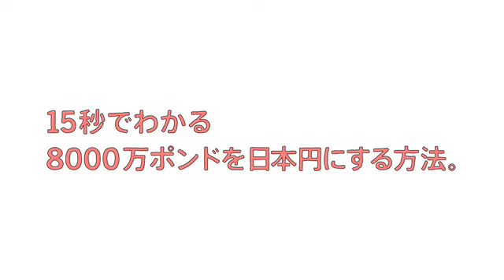Google で、できること。 Google 検索の電卓機能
あのサッカー選手の移籍金 8000 万ポンドが、日本円でいくらかすぐわかる。Google で、できること。をもっとみる